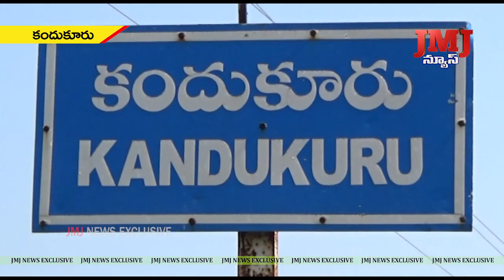కందుకూరులో కోవిడ్ సెంటర్లను, ఏరియా వైద్యశాలను పరిశీలించిన రాష్ట్ర వైద్య ప్రత్యేకాధికారి.